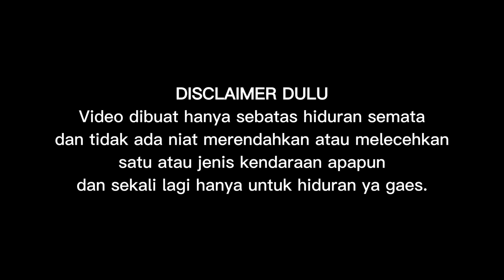LIHAT ENDINGNYA! VIXION VS MXKING - DUEL 150 TERKUAT NYA YAMAHA!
kembali lagi bersama BABBYR6 VLOG!

channel tentang motovlog seru yang akan menghibur kalian semua.
Silahkan tulis di kolom komentar jika ada yang ingin ditanyakan,